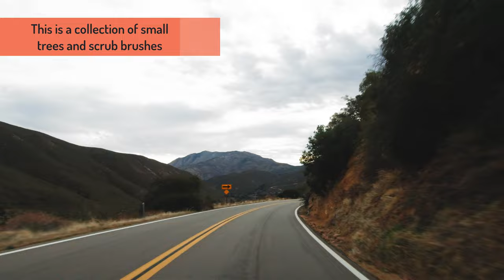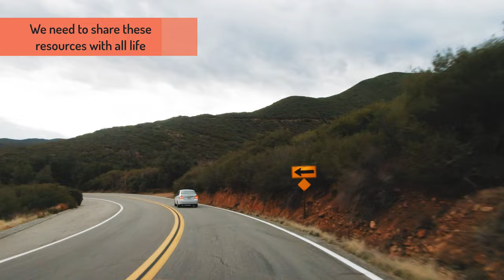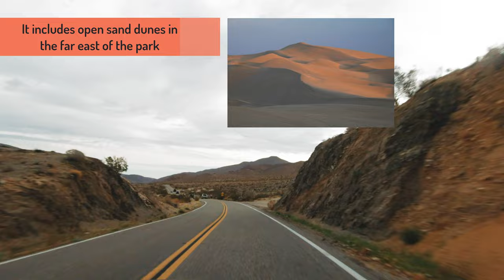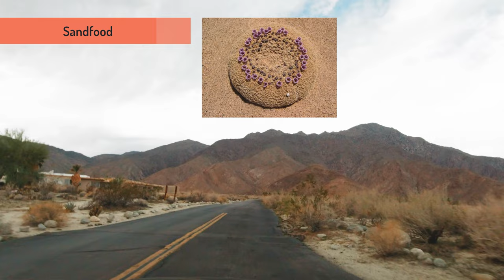Mesmerizing Drive: Julian to Anza-Borrego Desert State Park Revealed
Highway 78: Julian - Anza-Borrego Desert State Park
Driving tour of Highway 78 from Julian, CA in San Diego County to Anza-Borrego Desert State Park

With new music from:
Tomer Ben Ari
Maya Isacowitz
Lightboy
Anthony Lazaro

anza borrego state park
anza borrego desert state park
borrego springs

 anza borrego wildflowers
hidden slot canyons anza borrego
hellhole canyon